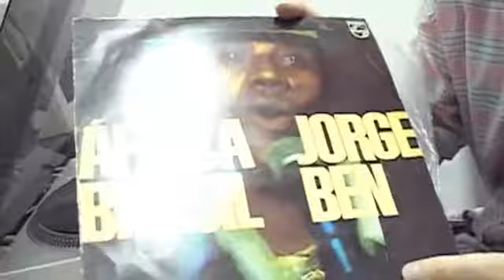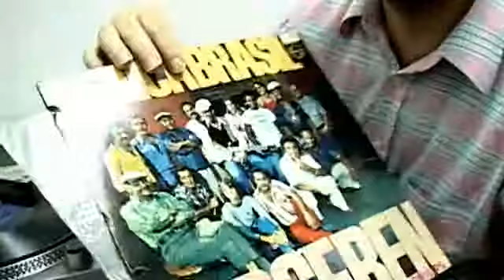Crônicas de Toca Discos - Kiko Dinucci